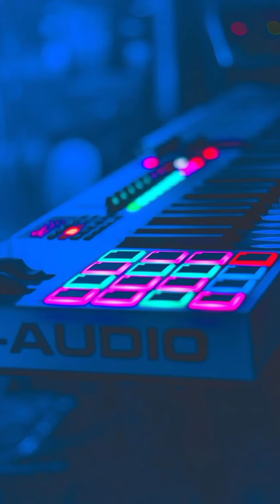[FREE] Synth 80's Trap Type Beat